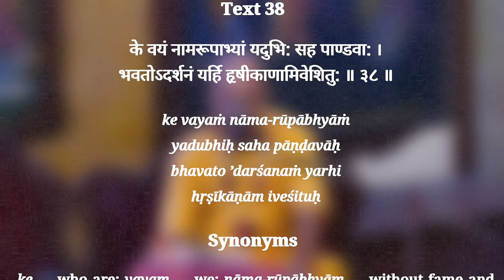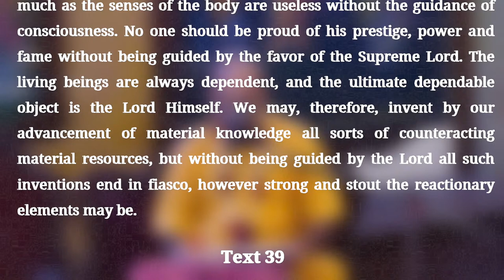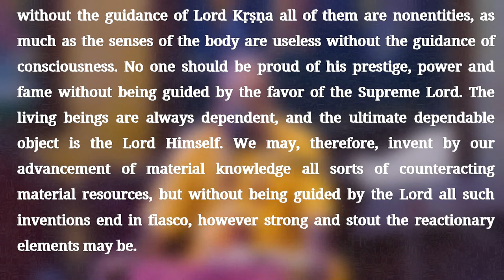H.G. Nityananda Charan Prabhu | Everything happens only by Krishna’s grace | ISKCON Chowpatty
Srimad Bhagavatam Class | SB verse- 1.8.38 | H.G. Nityananda Charan Prabhu at ISKCON Chowpatty on 20th Jan 2022.